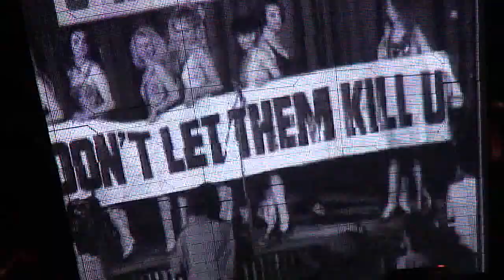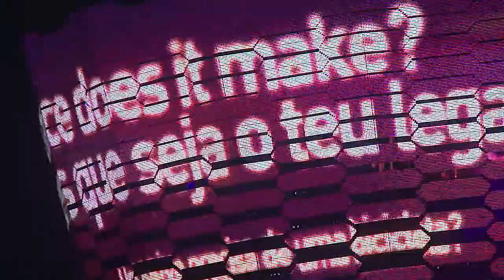U2 - Miss Sarajevo (Live at Morumbi Stadium)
U2 - Miss Sarajevo
360° Tour 2011
Estádio do Morumbi, São Paulo, 09 de abril de 2011.